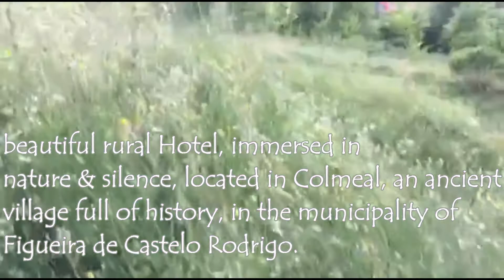Colmeal Country Side Hotel - Land of Silence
Colmeal Country Side Hotel - pequeno hotel rural imerso na natureza e silêncio, com morada na Aldeia do Colmeal, uma antiga aldeia cheia de história, do concelho de Figueira de Castelo Rodrigo.